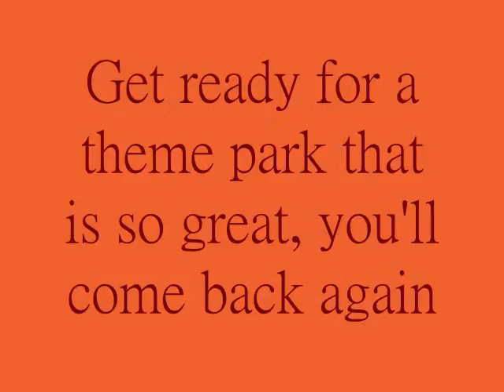Roller Coaster Tycoon 3's New Years New Theme Park: Lincoln Heights Theme Park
COMING IN 2010 and is my New Years resoulution to have this park up on New Years day.